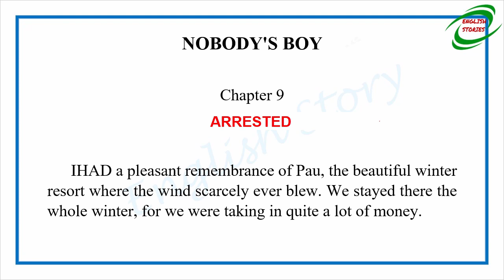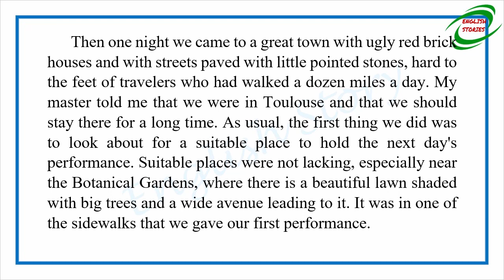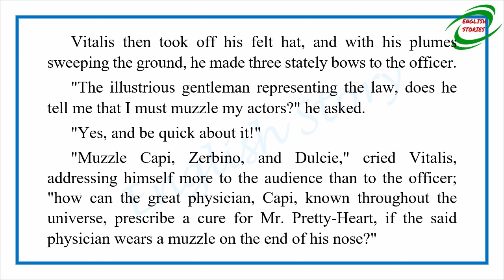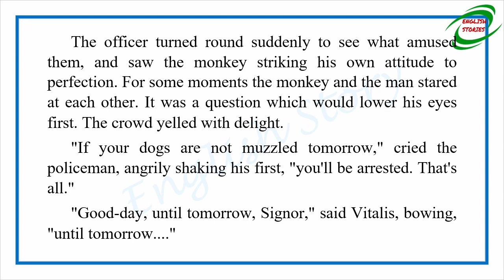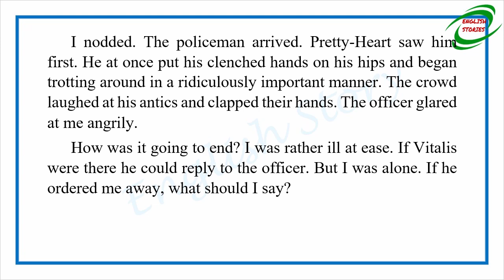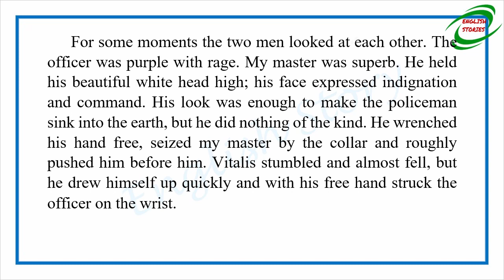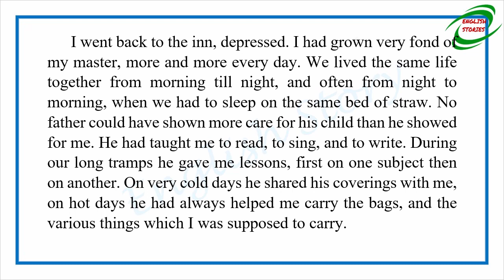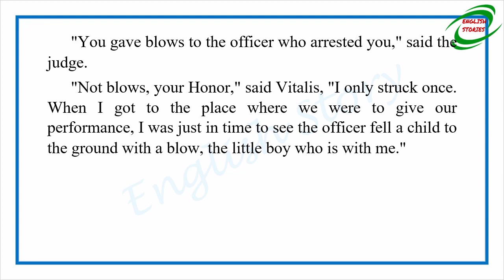Learn English Through Story - Nobody's Boy - Arrested by Hector Malot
Story title: Nobody's Boy - Arrested
Author: Hector Malot